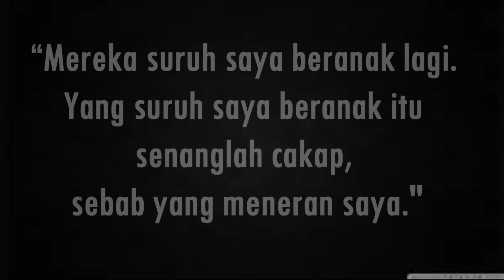Che Ta Akui Terlalu Tua Untuk Bayi?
Source: BH Plus, Rotikaya